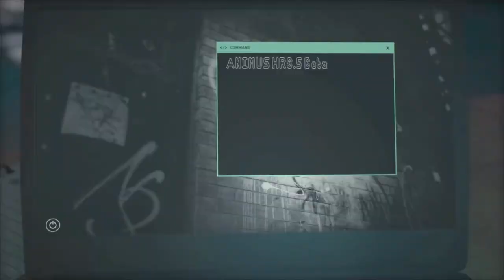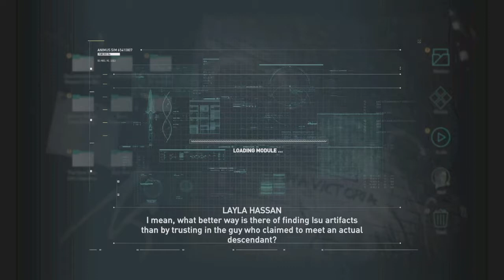Assassin's Creed Odyssey Part 1 | Automatic Abs with Dad Bod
Play through with commentary